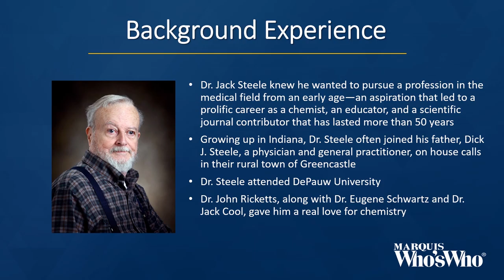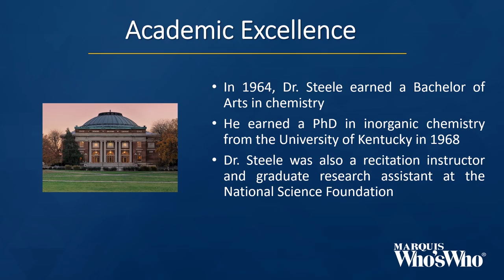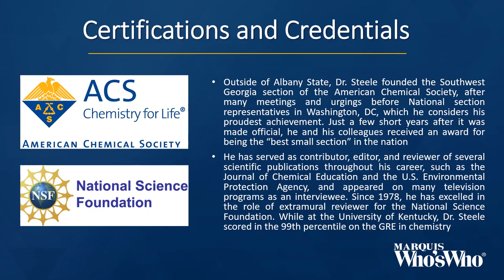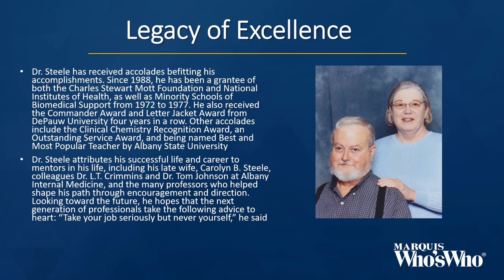Jack Steele Recognized for Excellence in Chemistry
Dr. Steele's mentors gave him the spark he needed to ignite his passion for chemistry.